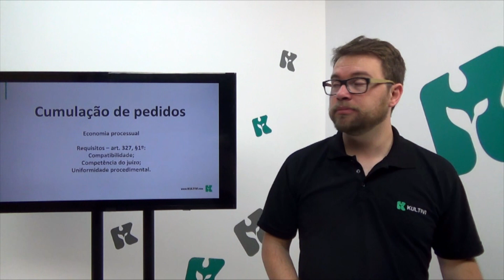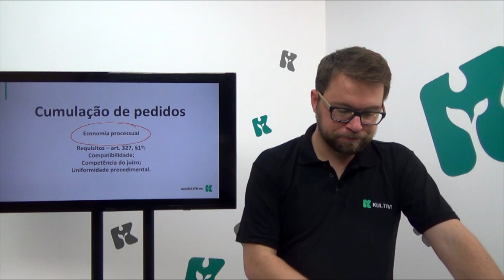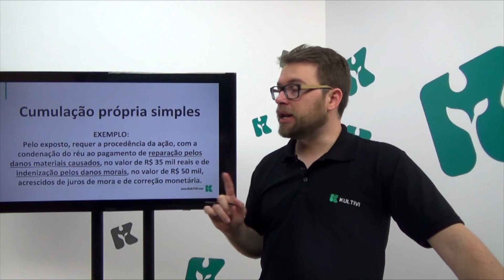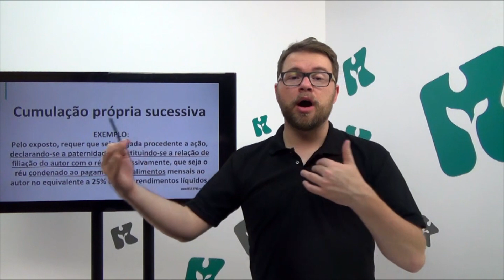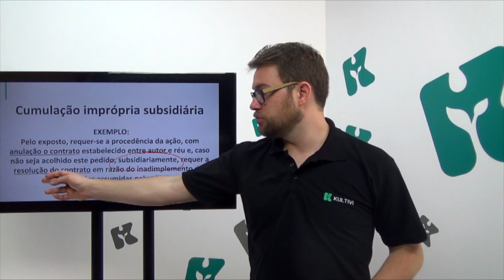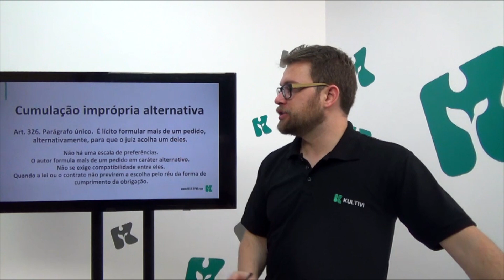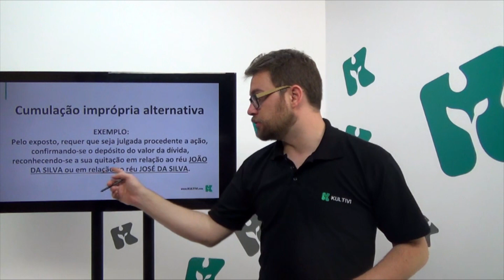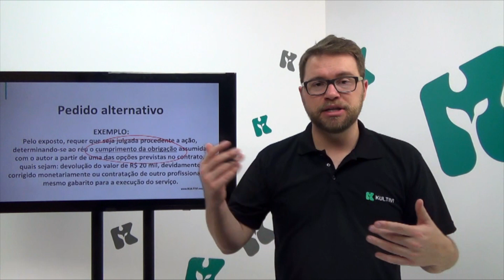Prática Cível | OAB 2ª Fase - Cumulação de Pedidos | CURSO GRATUITO COMPLETO